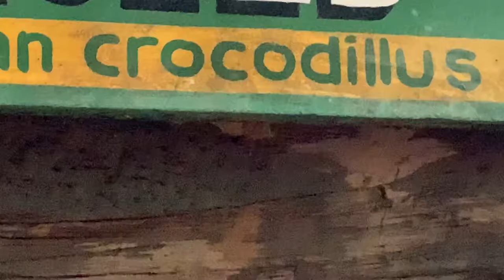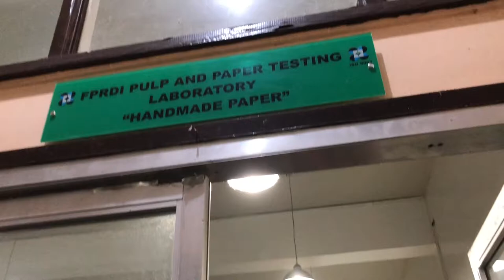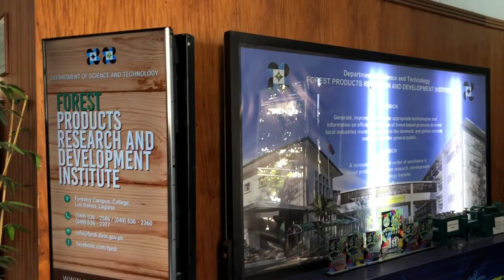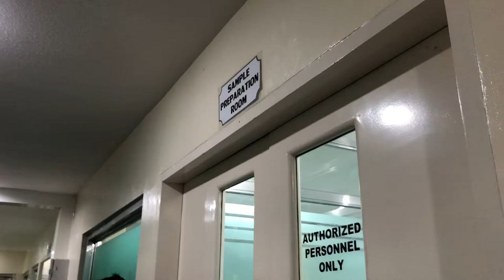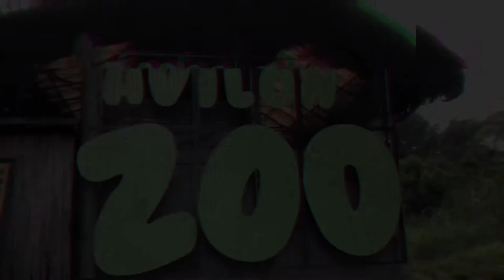EARTH AND LIFE SCIENCE VLOG